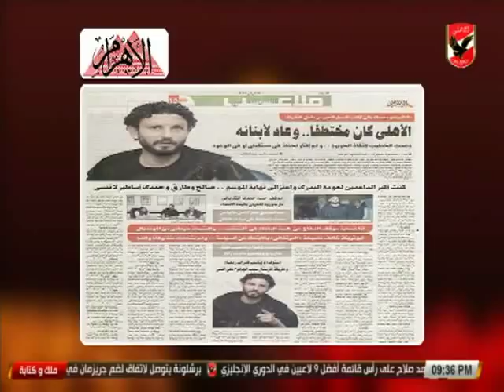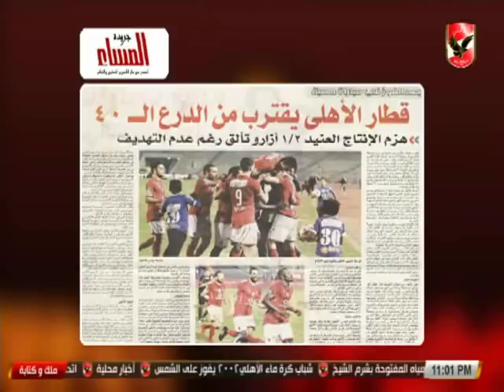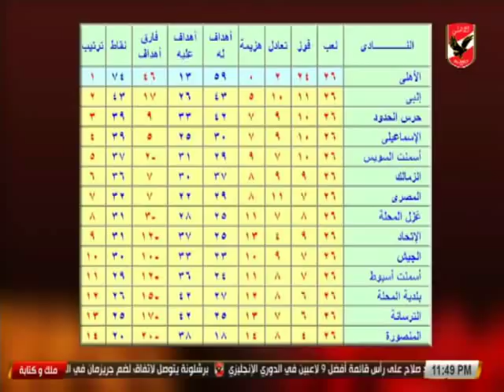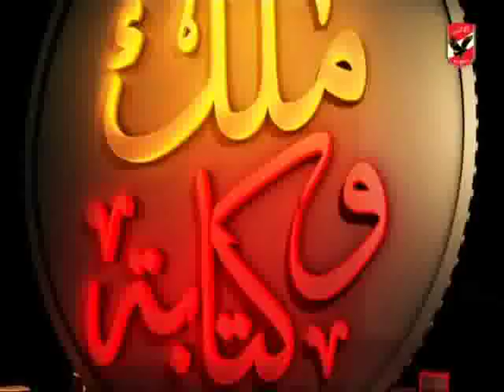حلقة ملك وكتابة.. 26-2-2018